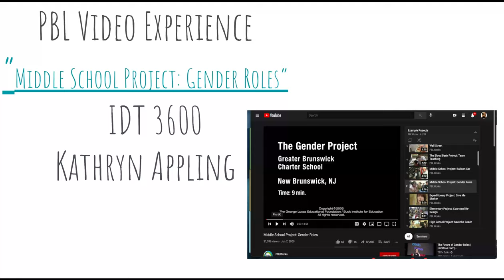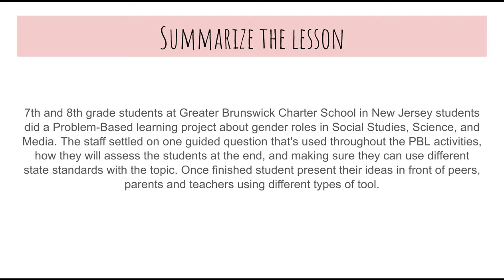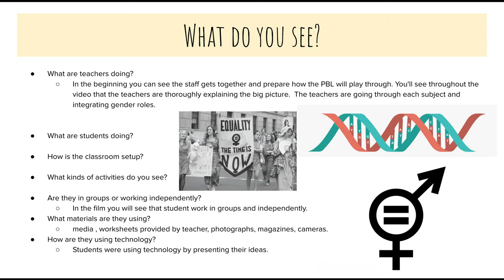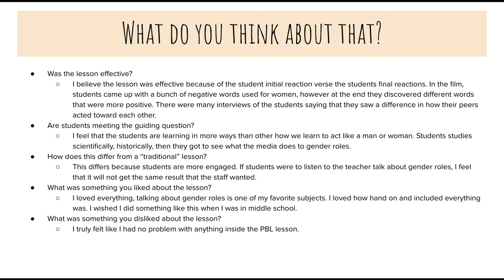PBL Video Experience - Google Slides